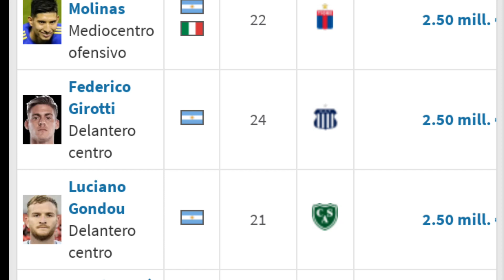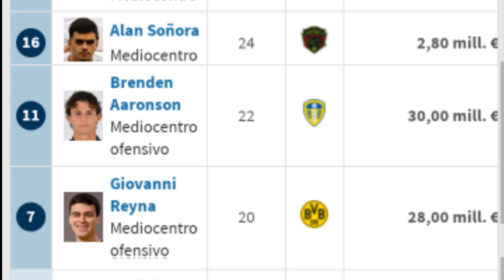Las Razones del FRACASO de la SELECCIÓN MEXICANA ya NO es el GRANDE de Concacaf !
en este video expilcamos el porque de la declive y fracaso de la seleccion mexicana de futbol tras la derrota contra estados unidos en nations league del 2023 y de como hace meses la seleccion mexicana ya no es el equipo mas grande de concacaf